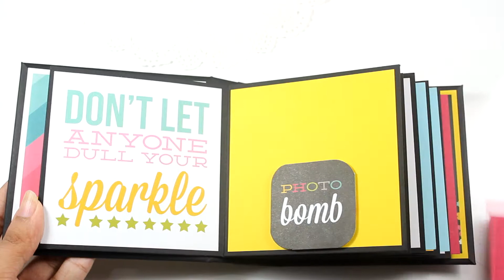Live Colorfully (II) - Mini Album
Shop at:
paper-love.in

Papers by Simple Stories